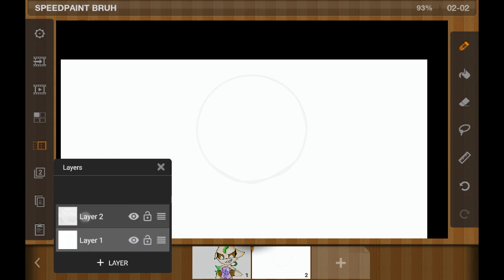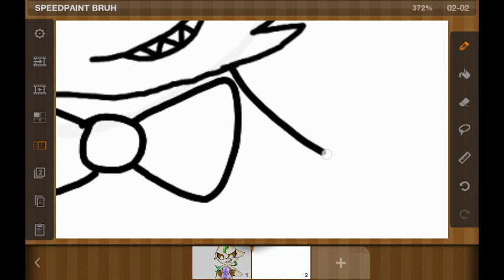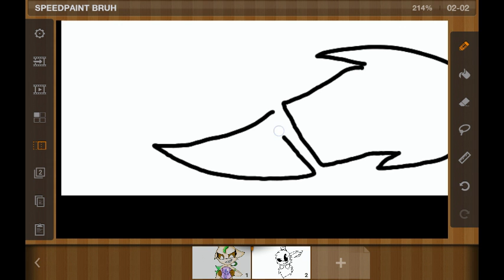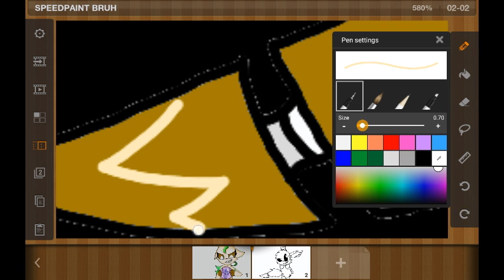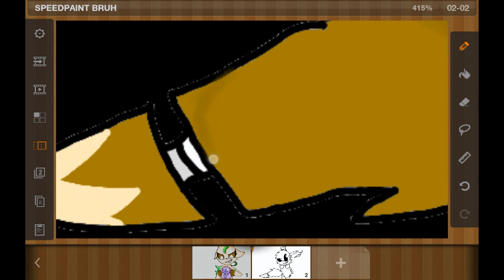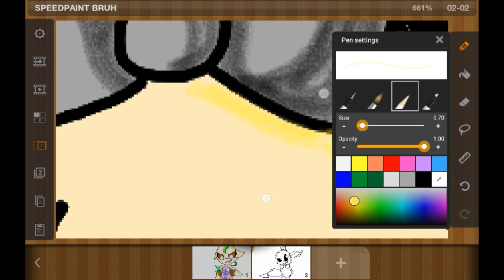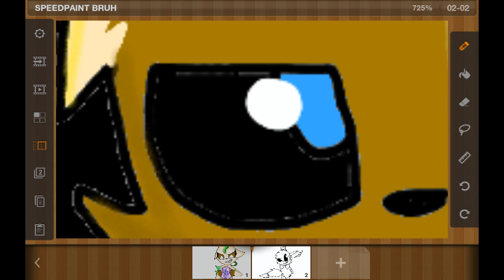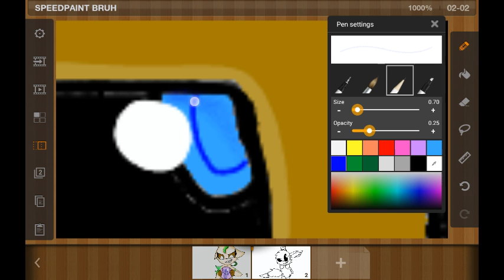Five nights at Eevee's speedpaint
Hi guys if ur wondering why I drew this than its kind of a game teaser because me and narwhal r working on a FNAE game so yeah :) but we don't know when it's going to be out . But thx for watching